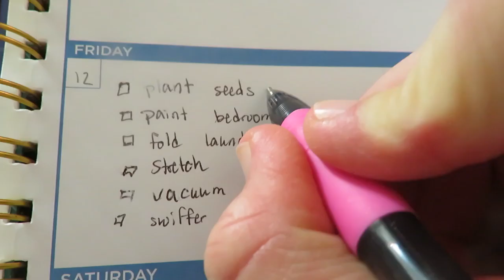Morning of homemaking | Staying organized, productive and motivated!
Today I wanted to share a bit of what a morning as a homemaker looks like for me, while staying organized.  I also incorporate ways that I get tasks done and feel accomplished during the morning!  Hope you feel encouraged today.

About me:
I am a small town momma who enjoys all things homemaking, simple and thrifted living, and motherhood!  My family consists of a wonderful husband, Blaze, and toddler girl  & one on the way, and our dog, Maggie.  I enjoy sharing my simple life through homemaking with all of you and glorifying the Lord in the process.

200 East Park Ave.